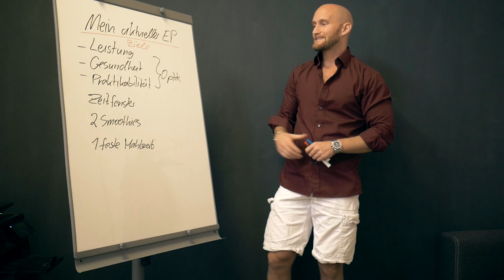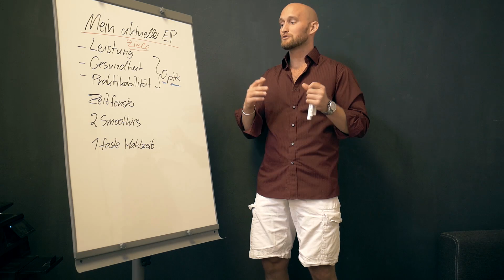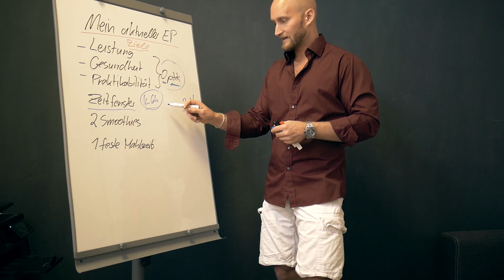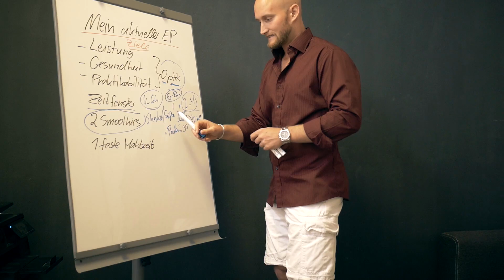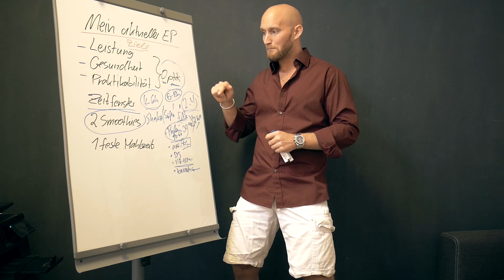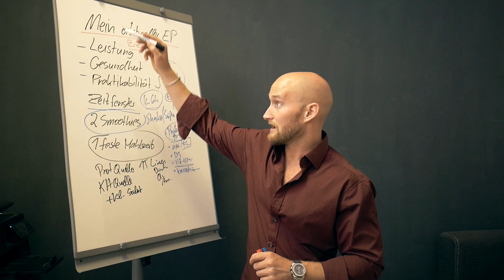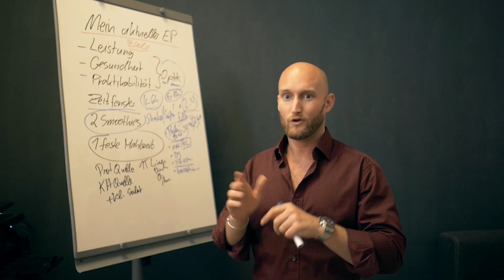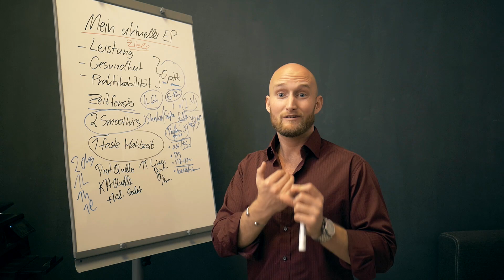Mein aktueller ERNÄHRUNGSPLAN für MEHR DEFINITION, MUSKELMASSE und LEISTUNG